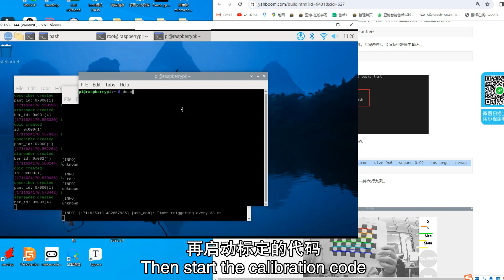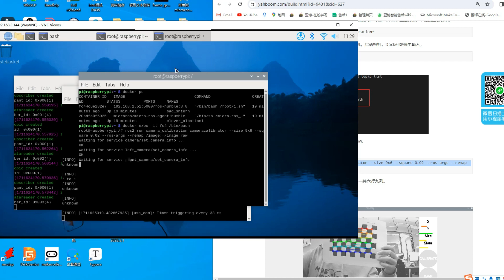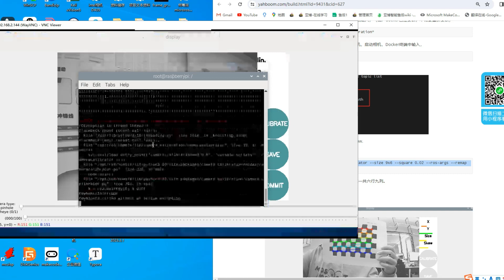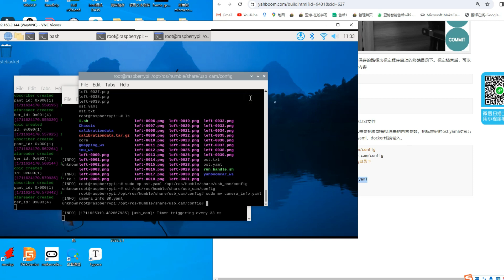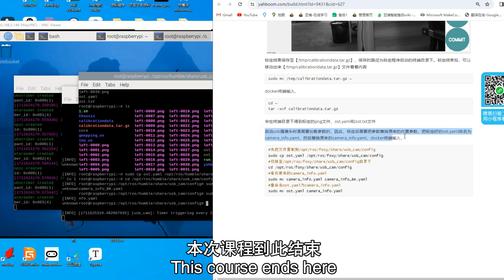[MicroROS Pi5 Robot] 8.1-Monocular camera calibration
This MicroROS-Pi5 ROS2 car is developed based on Raspberry Pi 5. It consists of a Micro ROS robot expansion board with ESP32 co-processor, 4PCS 310 encoder motor, high-quality tires, 7.4V 2000mAh rechargeable battery, MS200 lidar, 2MP camera, 2DOF gimbal and an aluminum alloy frame. It adopt ROS2-HUMBLE development environment and Python3 programming, and uses OpenCV image processing and MediaPipe machine learning algorithms to achieve multiple functions such as robot motion control, AI visual interaction, SLAM mapping navigation, RViz simulation and multi-machine synchronization control. Users can control it by mobile APP, wireless controller, computer keyboard control. Yahboom will provide each customer with detailed tutorial materials, installation videos and professional technical support.